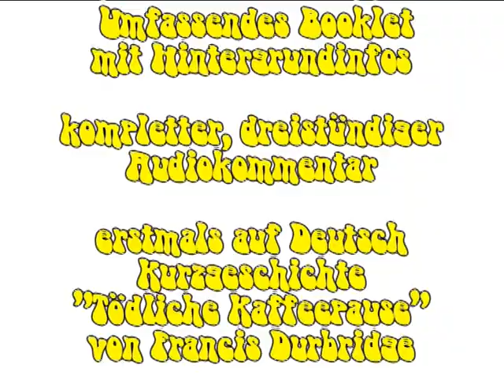Pidax - Die Kette (1977, TV-Zweiteiler nach Francis Durbridge)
Ein Toter auf dem Golfplatz: Ein von Peter Newton (Klaus Wildbolz) abgegebener Schuss hat Tom Dawson (Wolfgang Lukschy) so unglücklich getroffen, dass dieser tot zusammen gebrochen ist. Alles sieht nach Unfall aus, doch der Sohn des Toten, Scotland-Yard-Inspektor Harry Dawson (Harald Leipnitz), glaubt an Mord. Tatsächlich deutet einiges darauf hin. Spätestens, als Peter Newton ermordet in seiner Wohnung aufgefunden wird, ist für Harry die Sache klar. Im Laufe der Ermittlungen spielen ein verschwundenes Hundehalsband, ein Mann im Rollstuhl (Karl-Heinz Vosgerau) und eine attraktive junge Frau namens Judy Black (Uschi Glas) eine wichtige Rolle. Harry stellt private Ermittlungen an und gerät dabei selbst unter Mordverdacht. Selbst sein Chef Hal Yardley (Herbert Fleischmann) zweifelt an der Unschuld seines Untergebenen. Für Dawson beginnt ein Wettlauf mit der Zeit: Er muss herausfinden, welche der an dem Fall beteiligten Personen sich hinter dem geheimnisvollen Pseudonym Tam Owen verbirgt ...